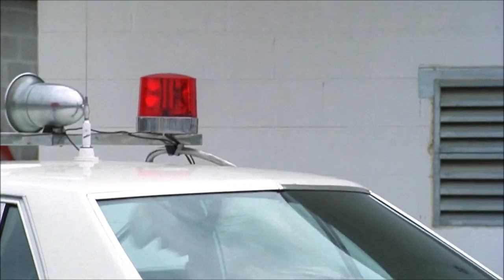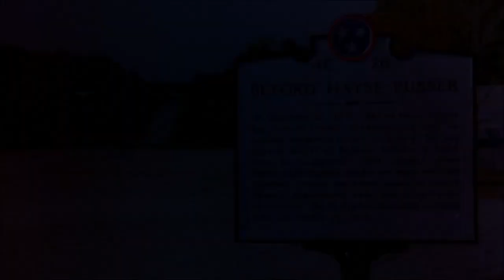'75 Impala squad chases '74 Impala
1974 and 1975 Chevrolet Impala in Final Chapter: Walking Tall, Movie, 1977